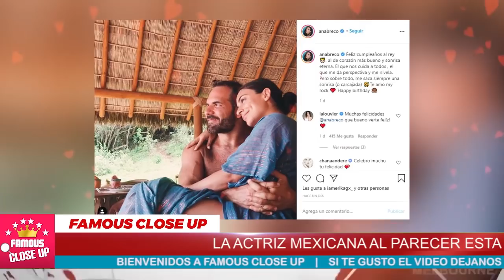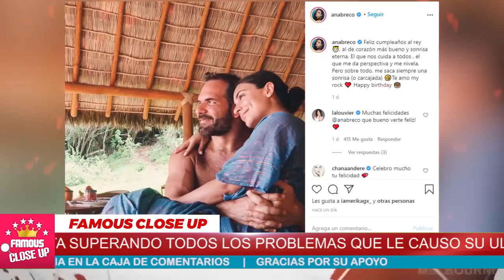🚨😱 𝗔𝗻𝗮 𝗕𝗿𝗲𝗻𝗱𝗮 𝗗𝗘𝗝𝗢 𝗙𝗥𝗜𝗢 a 𝗜𝘃𝗮́𝗻 𝗦𝗮́𝗻𝗰𝗵𝗲𝘇 con esta NOTICIA ⛔💥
La actriz Ana Brenda Contreras dejó en claro que Iván Sánchez “El Gallego” es un tema total del pasado en cuanto al amor